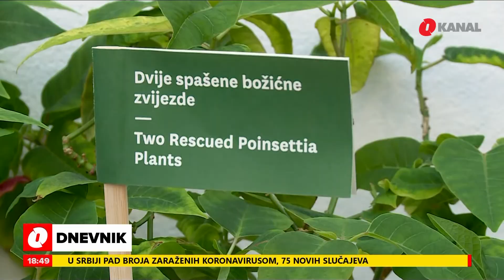Inovacija tokom ljetne sezone sve više: U hotelu za biljke pazit će na vaše cvijeće dok ste na moru!